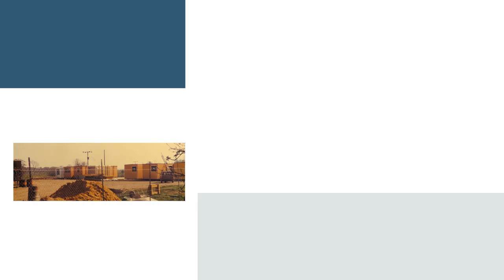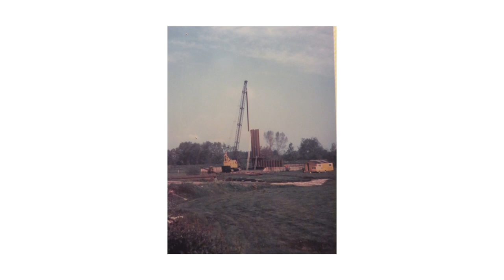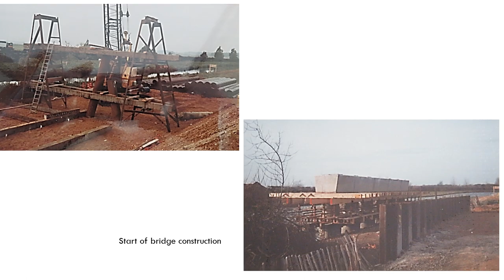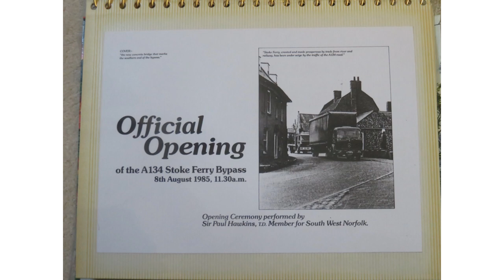Constuction and Opening of the Stoke Ferry Bypass - 1984-85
Images of the constuction and opening - with details of a talk n the subject on March 4, 2024